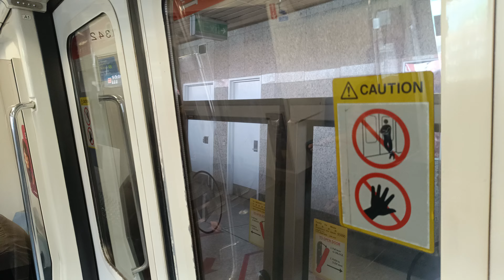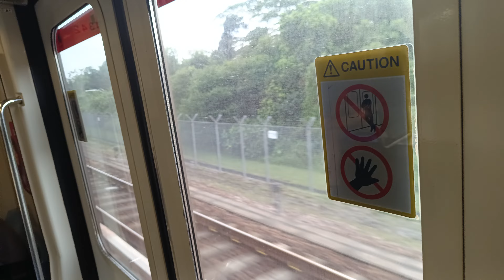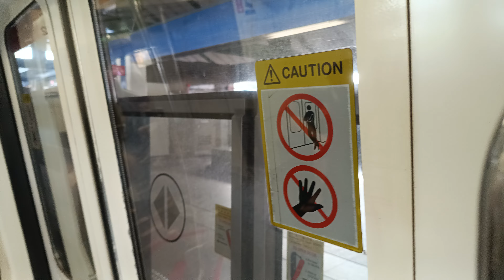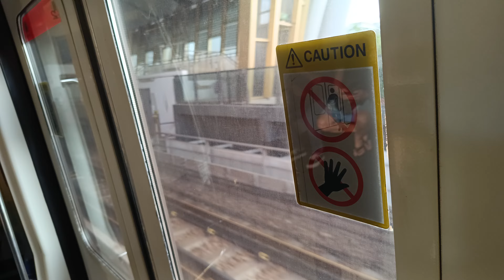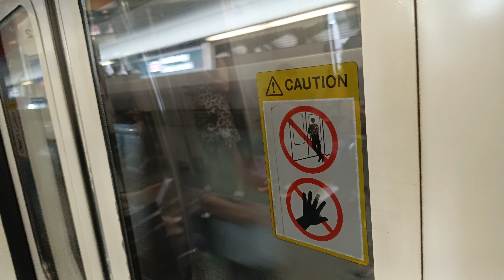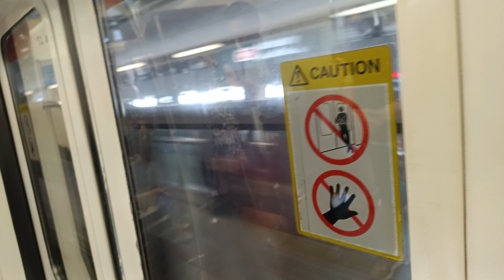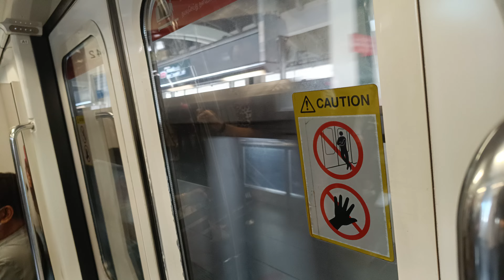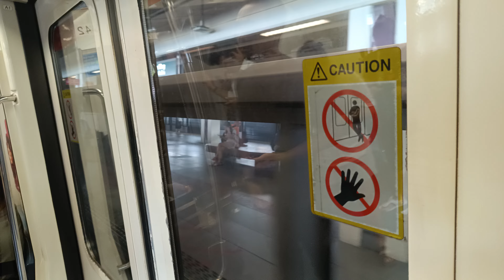[C751B 341/342 NSL] [Another nice spot; nice KNS sound] [NS15 Yio Chu Kang → NS8 Marsiling]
Date: 22nd August 2024
Train: C751B
Line: North South Line
Set Number: 341/342
TRN: 215
Position of film: 1342 A1/B1
Leading: 342F leading
Traction System: Fuji Electric IGBT-VVVF
Notes:
Maybe such a simple sound like this also satisfies me. Just go and hear, I just like the VVVF sound.